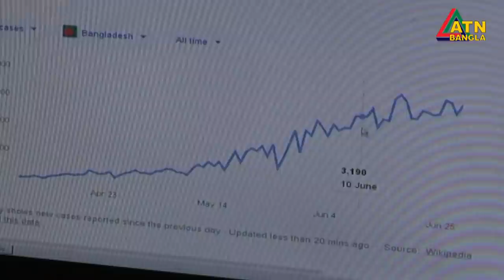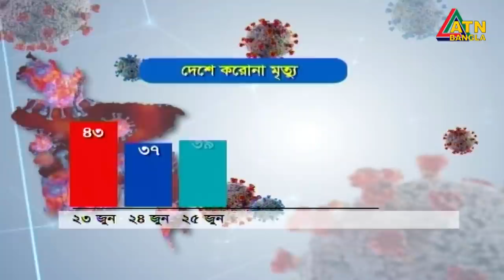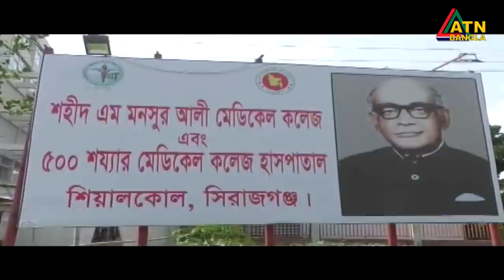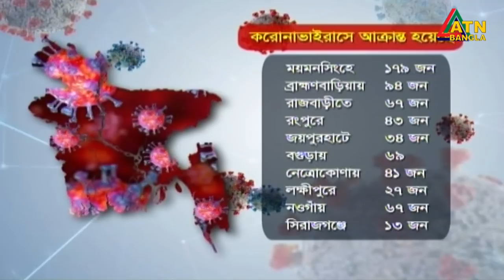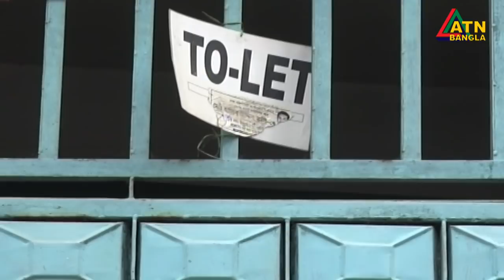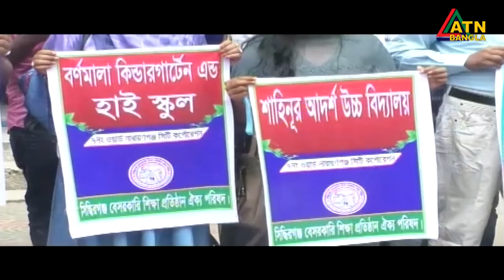এটিএন বাংলা গ্ৰামগঞ্জের সংবাদ | 29.06.2020 | ATN Bangla Gramgonjer News